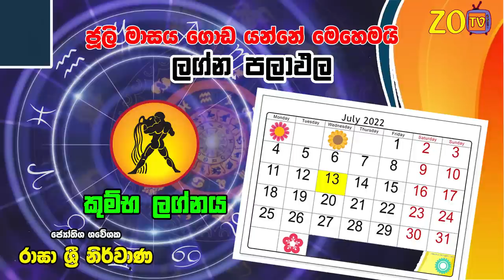කුම්භ ලග්නය ලග්න පලාඵල ජූලි 2022 July Kumba Lagna Zoo TV Lagna Palapala Jothishya Juli Masaya කුම්බ